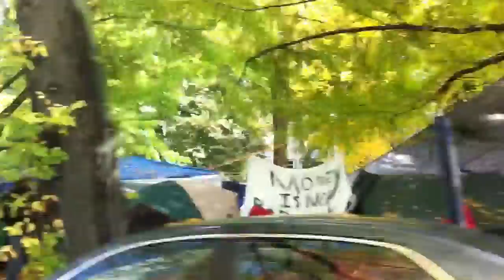Occupy Portland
J